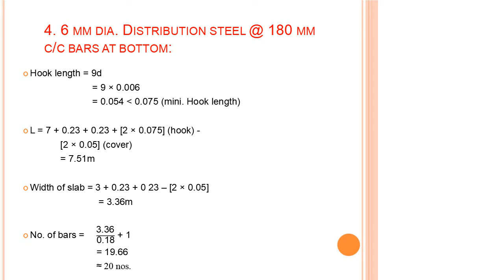QUANTITY SURVEYING CLASSES ONLINE FREE VIDEOS BHADANIS INDIA BARS AT TOP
BHADANIS INDIA BARS AT TOP LEARN ALL TYPES OF CONSTRUCTION COURSES WITH BHADANIS INDIA LIKE QUANTITY SURVEYING ESTIMATION COSTING BILLING TENDERING BAR BANDING CONSTRUCTION CONTRACTS AND PROJECTS MANAGEMENT CALL .PLEASE VISIT US OUR
4. 6 MM DIA. DISTRIBUTION STEEL @ 180 MM
C/C BARS AT BOTTOM:
 Hook length = 9d
 Width of slab = 3 + 0.23 + 0 23 – [2 × 0.05]
 No. of bars =
 Bars at top :
No. of bars at one end
 Total no. of bars = 20 + 10
Cement concrete for slab (1:1.5:3)
Centering and shuttering for slab
12 mm Φ bars (HYSD bars)
6 mm Φ bars (mild steel)
Labour for cutting,bending and
placing steel
= 162.45 + 49.56
= 212.01 kg